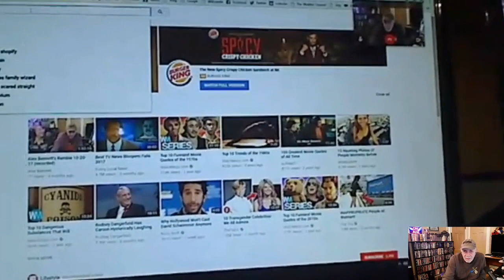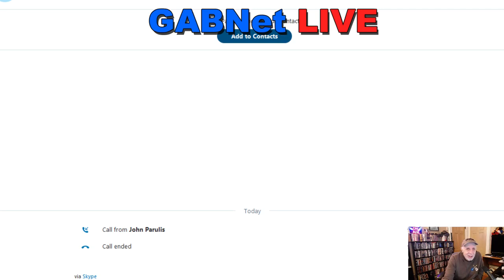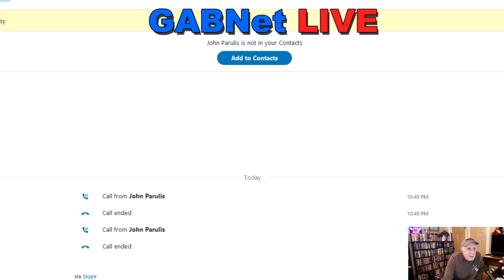Alex Bennett's Ramble 3-6-18 (Recorded) From You Tube Live